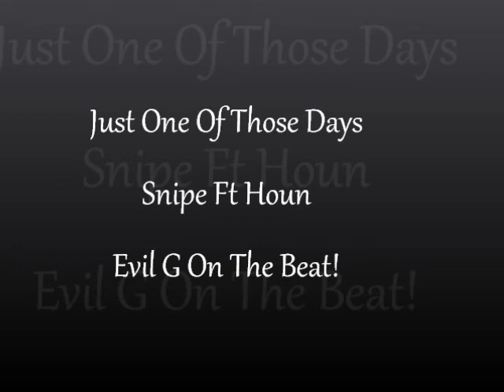Just One Of Those Days Snipe Ft Houn Evil G On The Beat!!!